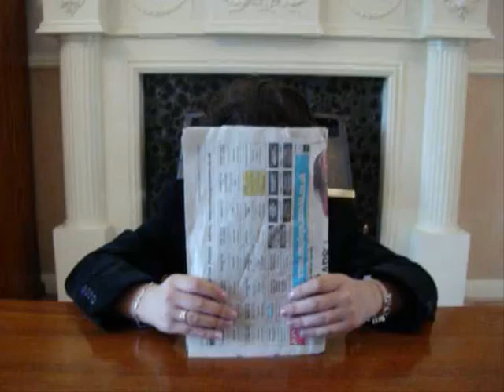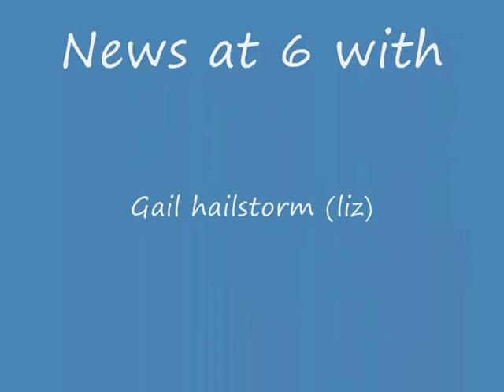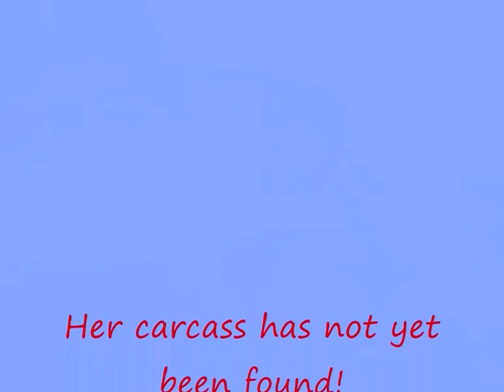Comedy going wild with the big news cd clips with Tigth Foreskin!!!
All the new news clips put into one.